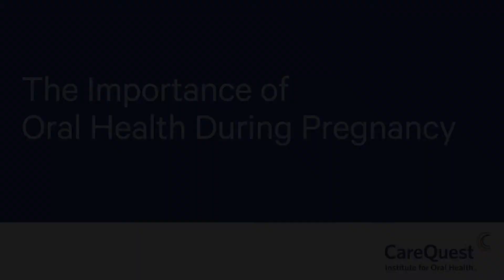The Importance of Oral Health During Pregnancy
The oral health of the mother is the best predictor of the oral health of the child. If the mother has poor oral hygiene, a poor diet, and a high bacterial load, that will get passed on to the child. Periodontal disease is also associated with poor pregnancy outcomes, including pre-term labor and preeclampsia. This video featuring Mark Deutchman, MD, family medicine physician and professor at the University of Colorado, delves into the reasons that oral health during pregnancy is crucial for both mother and baby.